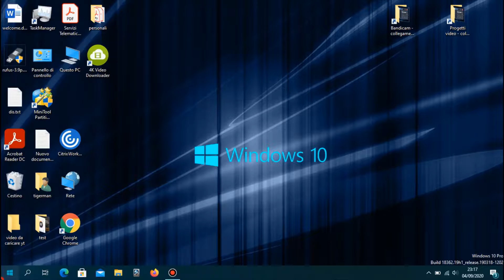Fix privacy Webcam in Windows10